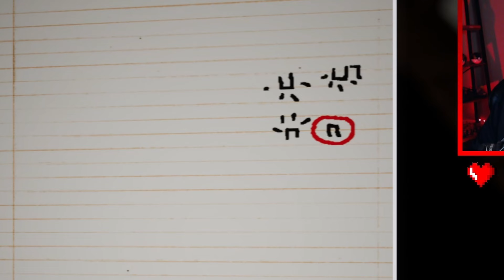This Game Made Me Never Trust A Doll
This is Emily wants to play, a horror game which involves a lot of creepy dolls. Not only do they come to life but they jump scare you...

This is my first playthrough of Emily wants to play, watch as I navigate through the house try to stay alive until the day time and figure out exactly why Emily wants to play.

This is happening live on twitch so if you want to see the me live I suggest going

If you want to join the meegz mob check out the discord!!